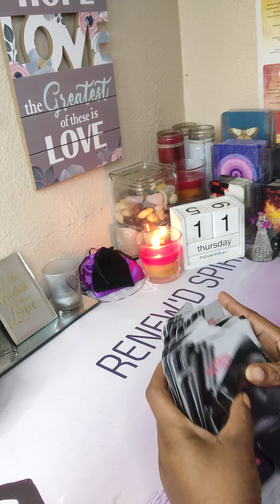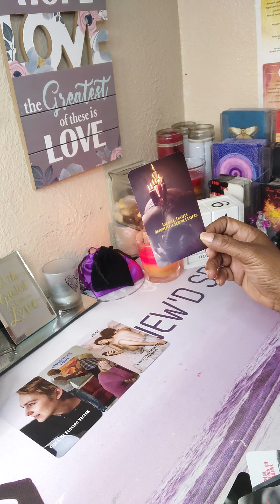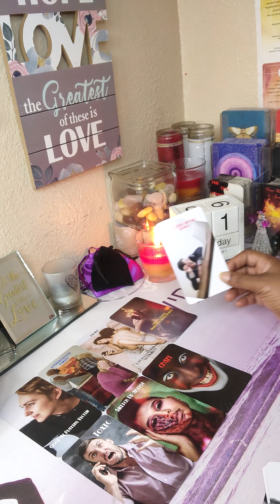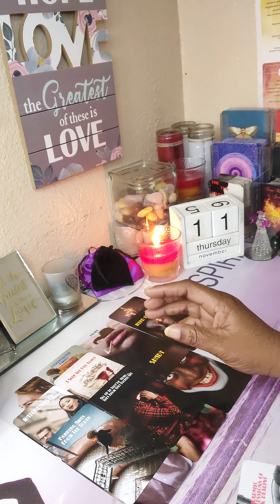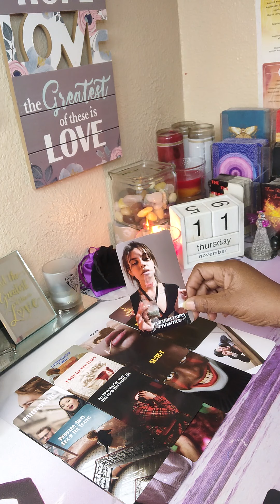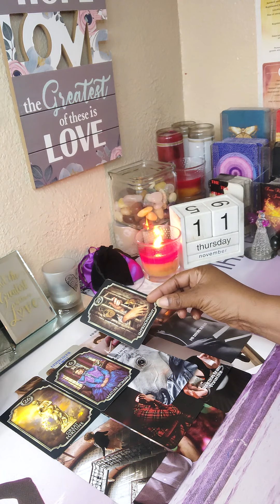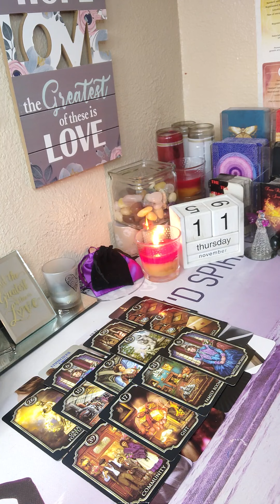THIS SWITCH UP ARTIST IS DYSFUNCTIONAL AS THEY COME